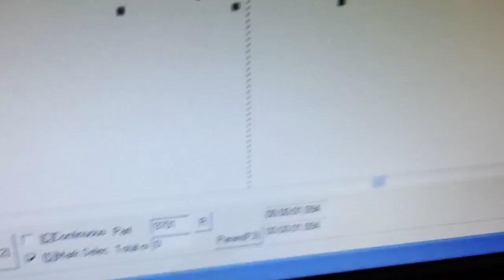20W fiber laser machine for marking kids nipple